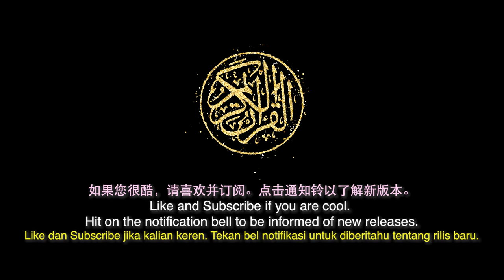Do Born Muslims Face An Identity Crisis?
Do born Muslims face an identity crisis? Have they ever thought that it’s a greener pasture on the other side? Here’s a snippet of the full video.

Watch the top 10 struggles of a born Muslim on Shaherald YouTube channel.

We hope that our sharing will inspire you to seek more knowledge and increase your iman (faith), InsyaAllah (God Willing).

Do share with your family and friends if you find the discussions beneficial.

Most importantly, invite all who are curious to know more about Islam.